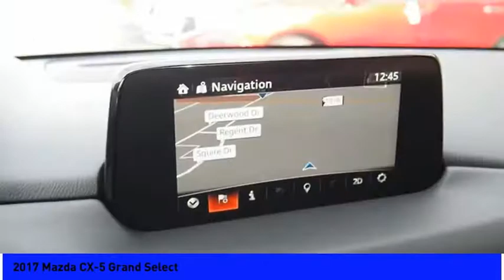2017 Mazda CX-5 Grand Select 5308A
2017 Mazda CX-5 Grand Select

Sunnyside Acura
482 Amherst st

soul red crystal metallic 2017 Mazda CX-5 Grand Select 1-Owner Clean CarFax, SKYACTIV 2.5L 4-Cylinder DOHC 16V, 6-Speed Automatic, AWD, Navigation System.brbr90 days or 3,000 miles Limited Powertrain Warranty - .brbrOur goal at Sunnyside Acura is to present fair, competitive, market value pricing to all of our clients. Acura Certified & Pre-Owned Market Value Pricing is achieved by polling over 40,000 websites hourly. This ensures that every one of our clients receives real time Market Value Pricing on every vehicle we sell.